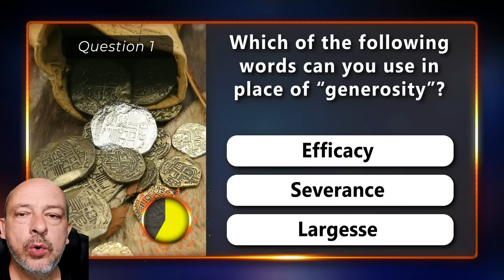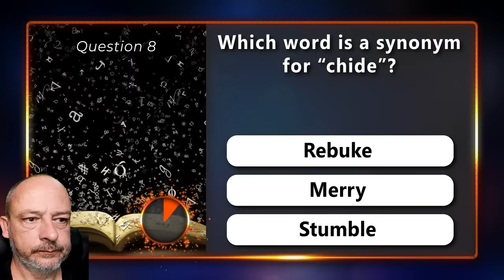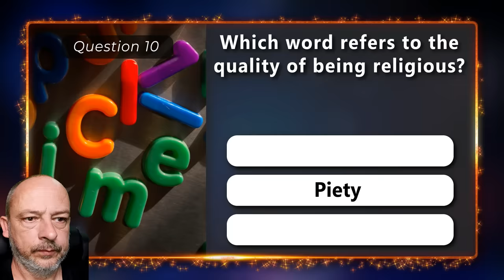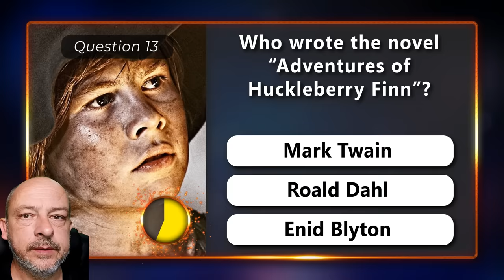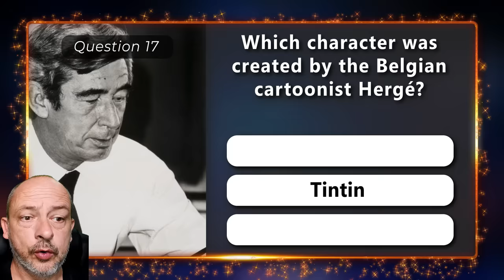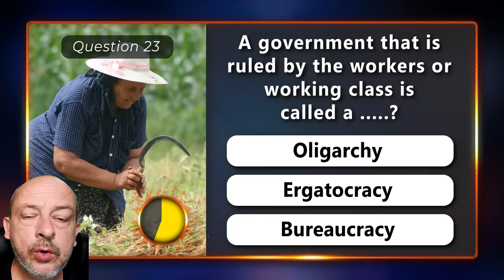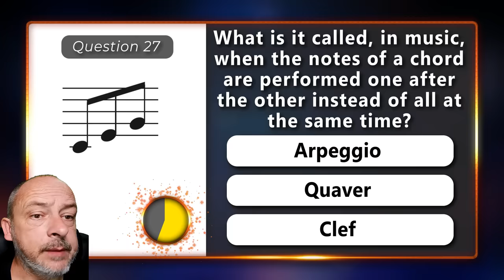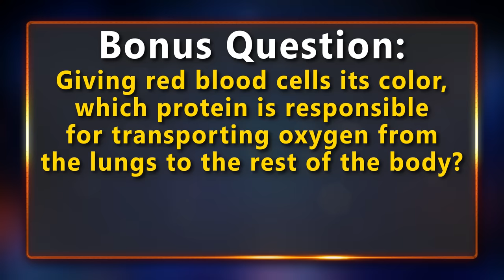50 Fun General Knowledge Quiz Questions for Trivia Masters and Genius Minds - Round 112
Are you a genius when it comes to remembering random trivia facts and general knowledge? Quiz Master Sean is back with a brand new collection of general knowledge questions in round 112 of the Ultimate Trivia Quiz. This fun collection of questions will test if you are a trivia master with a genius general knowledge brain.

The questions are mixed, and multiple choice, covering a range of interesting and absorbing topics. Give your brain a good challenge and see how many questions you can answer correctly. Count how many questions you can answer correctly and check the end of the video to see which rank can you achieve in the quiz honors titles.
This is round 112 of the excellent Ultima Trivia Quiz series, and I know you will enjoy it!